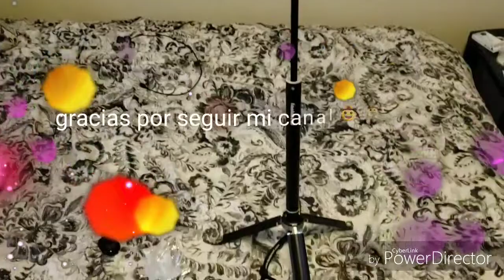Tripode para celurar por amazon